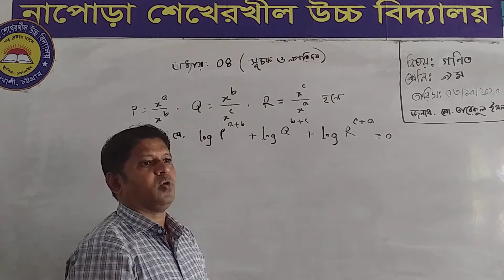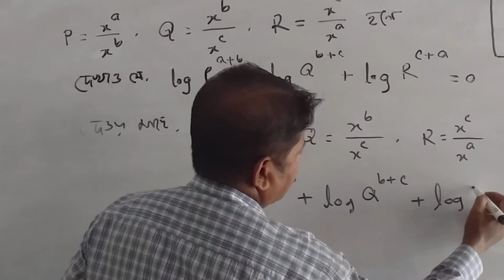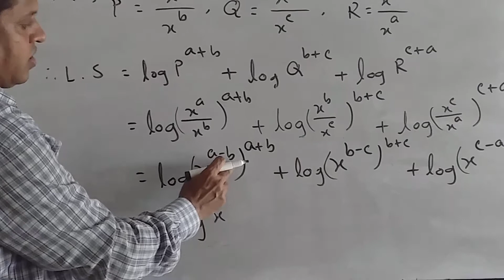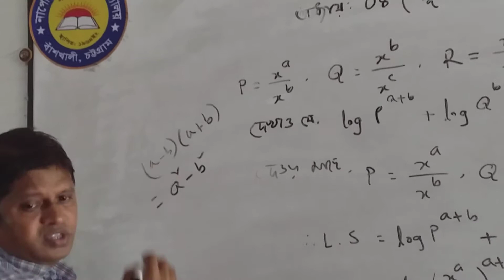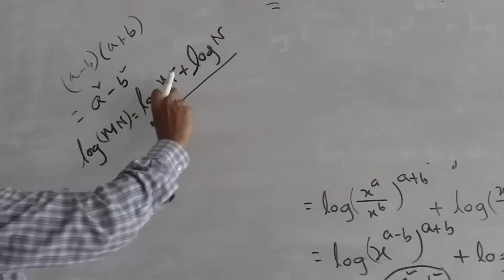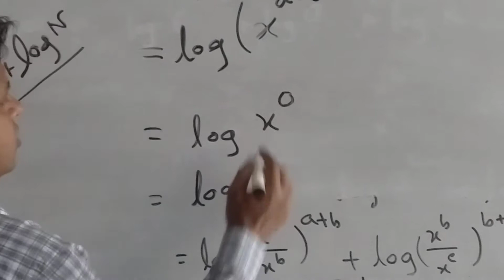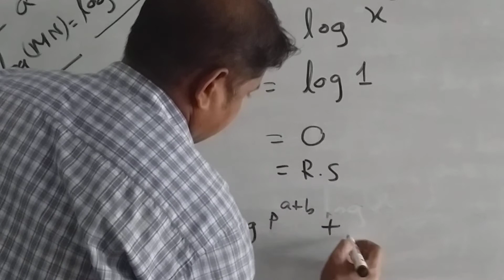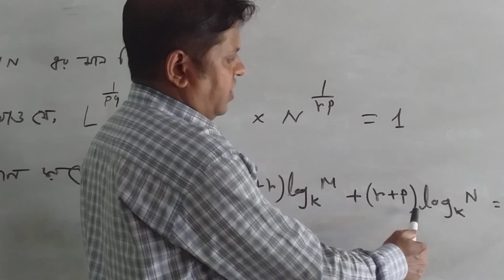অনলাইন ক্লাস, শ্রেণিঃ নবম, বিষয়ঃ গণিত। টপিকঃ সূচক ও লগারিদম। শিক্ষকঃ জনাব মো. তারেকুল ইসলাম।